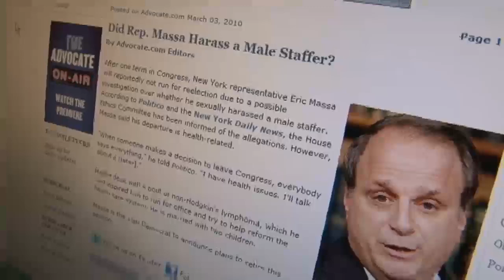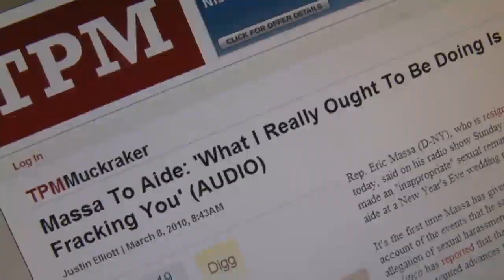The Conversation: Massa Mayhem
Diane Sawyer and Politico's Ben Smith talk about Rep. Eric Massa's resignation.